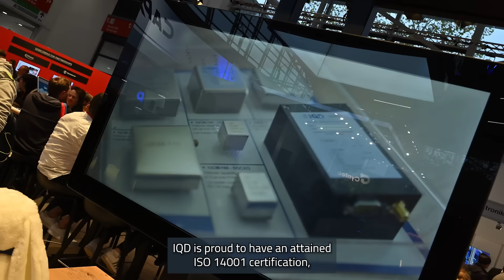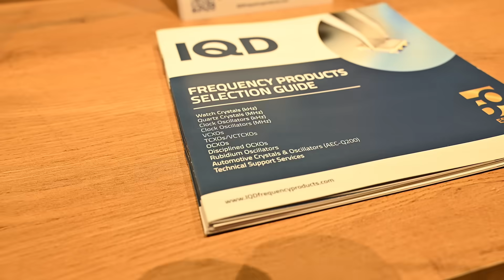IQD: Precision Frequency Solutions from Crystals to Rubidium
The video showcases IQD as a leading provider of frequency control products, offering a broad portfolio from basic crystals to advanced Rubidium solutions, backed by expert technical support and outstanding customer service.